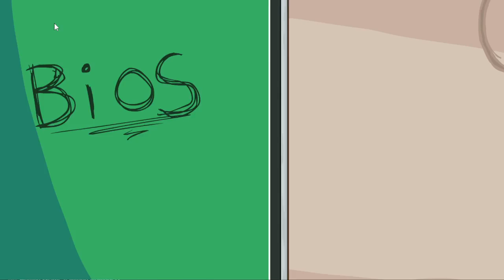Let's Play The Henry Stickmin Collection - Part 7 - Let's go go chaos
Anther set of new paths to go though, bios to get/read and achievements to half assly unlock for the sake of it man.
So hope you'll like it man!

The links of Art an that site people donate money to.
Twitter (See art and other shit and also please commission me I'm desperate.)
NewGrounds (More art, but more risky)